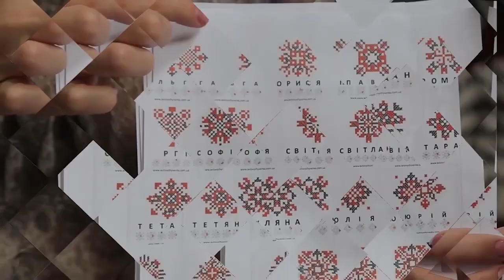Американський співак та учень Френка Сінатри Білл Ворен приїхав у Тернопіль, щоб знайти собі дружину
Білл Уорен із Лос-Анджелеса в Україні - з 2007 року. Співати його вчив сам Френк Сінатра. Його хіти і складають головну частину репертуару Білла. Крім музики захоплюється дайвінгом. На Одещині та Миколаївщині шукав скарби у затонулих кораблях. Та найбільше Білл Ворен прагне знайти в Україні дружину. Каже: українки - красиві і, до того ж, вміють готувати борщ.